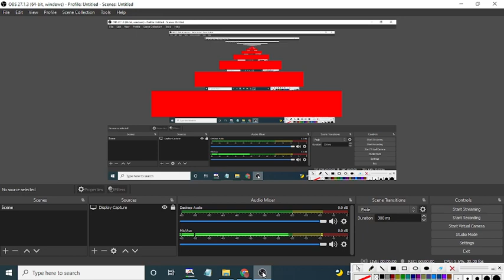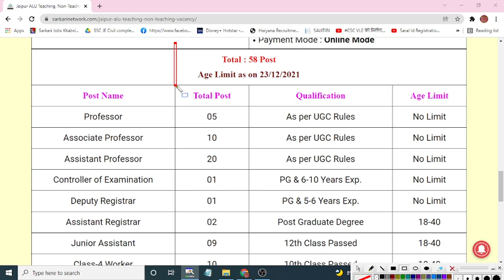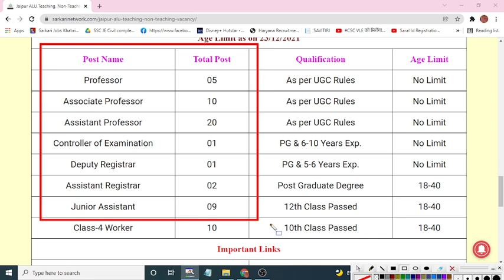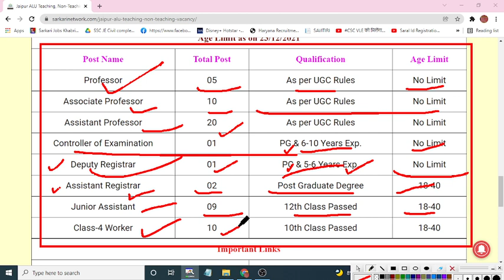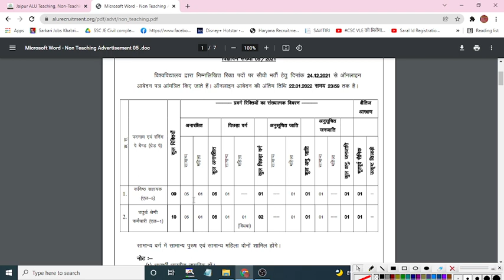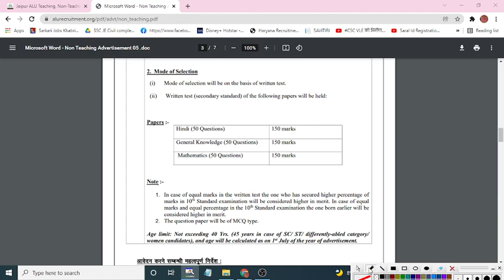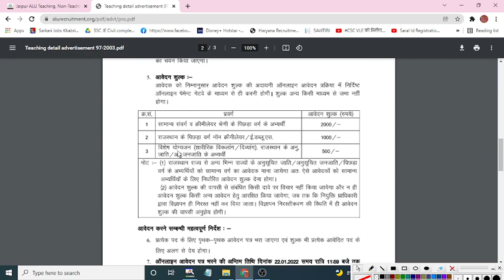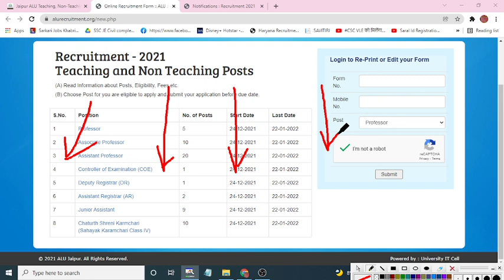Dr.Bhimrao Ambedkar Law University,Jaipur || ALU JAIPUR RECRUITMENT TEACHING NON TEACHING STAFF JOB